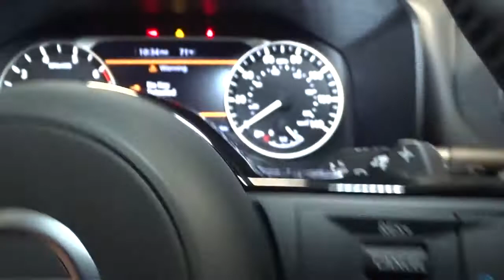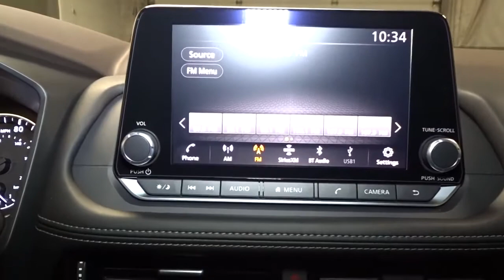2021 Nissan Rogue Hillside, Newark, Union, Elizabeth, Springfield, NJ 410951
2021 Nissan Rogue available in Hillside, New Jersey at Route 22 Nissan. Servicing the Newark, Union, Elizabeth, Springfield, NJ area.

The Smart Way to Buy! Are you tired of hidden fees and bogus rates ruining your search process? Now there's a way to avoid all of the nonsense Introducing the smart way to buy from Route 22 Nissan the most trusted and respected Nissan dealer in New Jersey serving Hillside, Newark, Irvington, Elizabeth, Union, Springfield, Woodbridge, Roselle Park, Linden and North Plainfield. Advantages of the smart way to buy are endless. There is no pressure throughout your search. You can finally feel at ease when purchasing a car since there are no hidden fees, there are no surprises no gimmicks revealed when you finally make a decision. Route 22 Nissan salespeople are direct and value your time, so there is no back and forth or confusion we know it's necessary for you to feel comfortable during the buying process and want to earn your trust. This Nissan includes: [P02] PREMIUM PACKAGE Smart Device Integration Navigation System Rear Parking Aid Adaptive Cruise Control Premium Sound System [L93] FLOOR MATS W/2-PIECE CARGO AREA PROTECTOR [B92] BLACK SPLASH GUARDS (SET OF 4) (PIO) [B93] CHROME REAR BUMPER PROTECTOR (PIO) *Note - For third party subscriptions or services, please contact the dealer for more information.* Want more room? Want more style? This Nissan Rogue SL is the vehicle for you. Stylish and fuel efficient. It's the perfect vehicle for keeping your fuel costs down and your driving enjoying up. Simply put, this all wheel drive vehicle is engineered with higher standards. Enjoy improved steering, superior acceleration, and increased stability and safety while driving this AWD NissanRogue SL. Where do you need to go today? Just punch it into the on-board navigation system and hit the road. Thank you for giving us the Opportunity for helping you with your New or Used Car purchase. Route 22 Nissan makes every effort to verify all equipment and features on each and every vehicle.Please understand this may be provided by 3rd parties please verify with the dealership for accuracy.
Integrated Roof Antenna,Radio: AM/FM -inc: 6 speakers, 8 color display w/multi-touch control, NissanConnect featuring Apple CarPlay and Android Auto, SiriusXM Satellite Radio, 2 illuminated USB connection ports (1 type-A, 1 type-C), Bluetooth hands-free phone system, streaming audio via Bluetooth, hands-free text messaging assistant,Radio w/Seek-Scan, Clock, Speed Compensated Volume Control, Steering Wheel Controls and Radio Data System,2 LCD Monitors In The Front,Tires: 235/55R19 All Season,Body-Colored Door Handles,Headlights-Automatic Highbeams,Compact Spare Tire Mounted Inside Under Cargo,Intelligent Auto Headlights (i-Ah) Auto On/Off Aero-Composite Led Low/High Beam Daytime Running Auto High-Beam Headlamps w/Delay-Off,Wheels: 19 Aluminum Alloy,Body-Colored Power w/Tilt Down Heated Side Mirrors w/Manual Folding and Turn Signal Indicator,Speed Sensitive Variable Intermittent Wipers,Chrome Side Windows Trim and Black Rear Window Trim,Lip Spoiler,Tailgate/Rear Door Lock Included w/Power Door Locks,Roof Rack Rails Only,Perimeter/Approach Lights,Black Grille w/Chrome Surround,LED Brakelights,Steel Spare Wheel,Deep Tinted Glass,Chrome Bodyside Insert, Black Bodyside Cladding and Black Wheel Well Trim,Body-Colored Front Bumper w/Chrome Rub Strip/Fascia Accent,Power Liftgate Rear Cargo Access,Galvanized Steel/Aluminum/Composite Panels,Express Open/Close Sliding And Tilting Glass 1st And 2nd Row Sunroof w/Power Sunshade,Clearcoat Paint,Black Rear Bumper w/Black Rub Strip/Fascia Accent and Chrome Bumper Insert,Front Fog Lamps,Wheels w/Machined w/Painted Accents Accents,Fixed Rear Window w/Fixed Interval Wiper, Heated Wiper Park, Defroster and Manual Blind,Heated Leather Steering Wheel,Memory Settings -inc: Door Mirrors,Seats w/Leatherette Back Material,Proximity Key For Doors And Push Button Start,Rear Cupholder,Cargo Features -inc: Cargo Tray/Organizer,Dual Zone Front Automatic Air Conditioning,Remote Releases -Inc: Proximity Cargo Access and Power Fuel,Trunk/Hatch Auto-Latch,Carpet Floor Trim,Power Rear Windows, Fixed 3rd Row Windows and w/Manual Sun Blinds,Cargo Area Concealed Storage,Driver Foot Rest,Power Door Locks w/Autolock Feature,Vinyl Door Trim Insert,Passenger Seat,Manual Adjustable Front Head Restraints and Manual Adjustable Rear Head Restraints,Manual Tilt/Telescoping Steering Column,Illuminated Glove Box,Fade-To-Off Interior Lighting,Redundant Digital Speedometer,Power 1st Row Windows w/Driver 1-Touch Up/Down,Interior Trim -inc: Metal-Look Door Panel Insert and